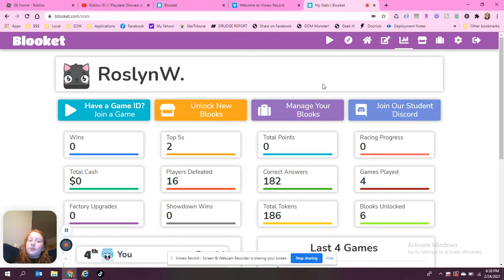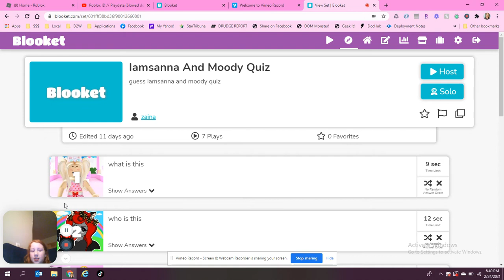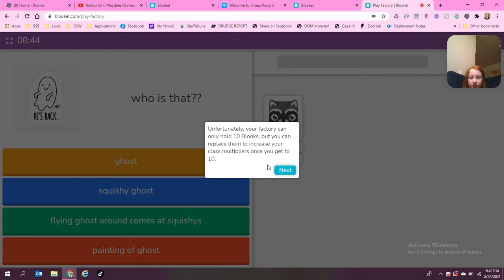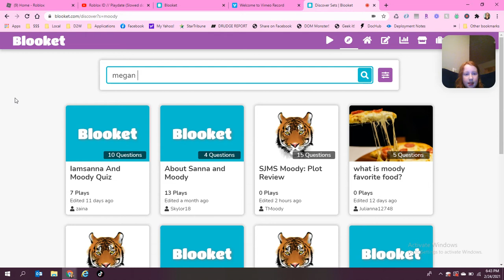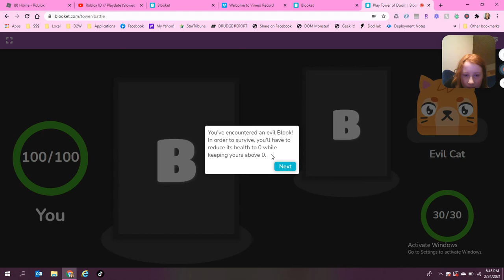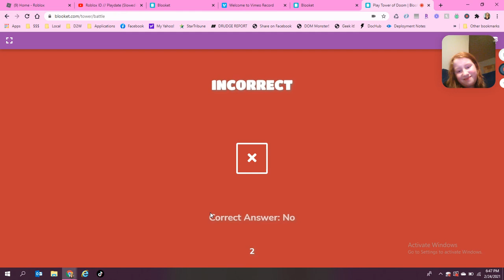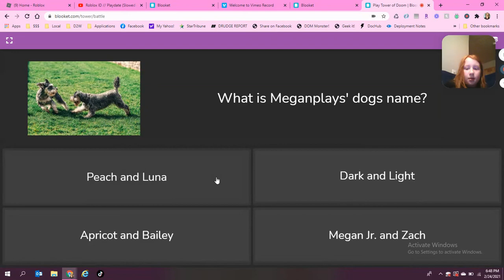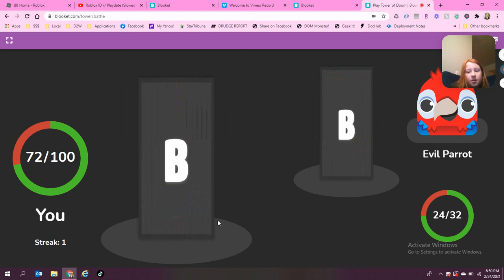Showing you guys blooket!